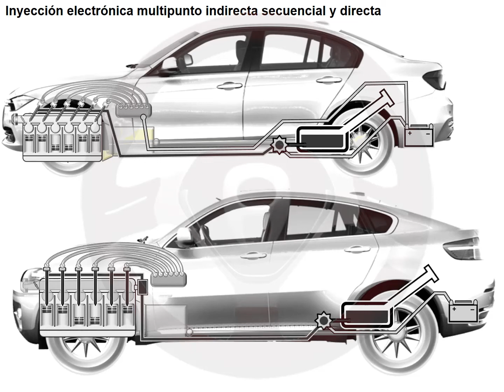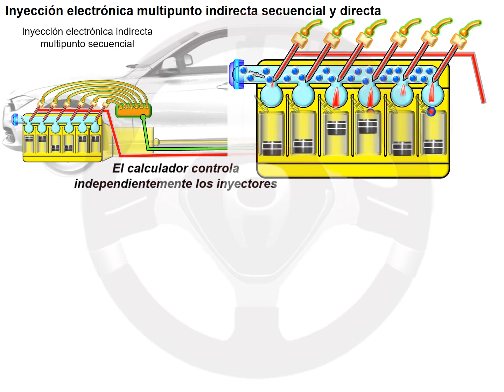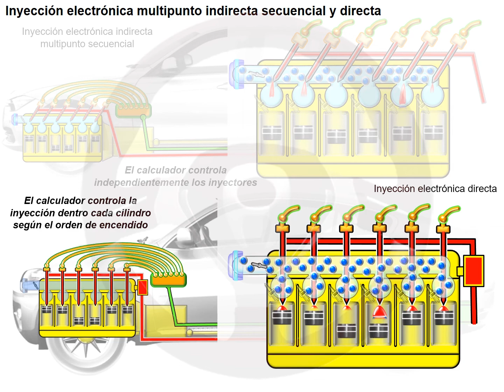Historia de la alimentación de gasolina (13/14)